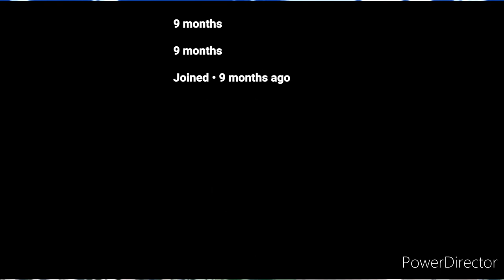what if deku had a dragon maid part 6